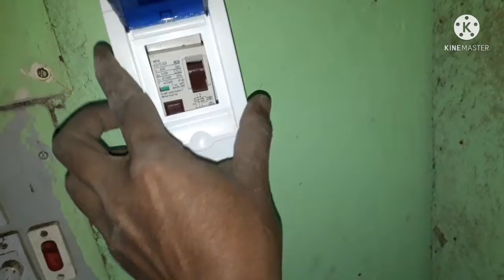haw to right install ELCB| সঠিক নিয়মে ইএলসিবি লাগান?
haw to right install ELCB|ELCB easy fitting

my nameis : Mohammed pinu